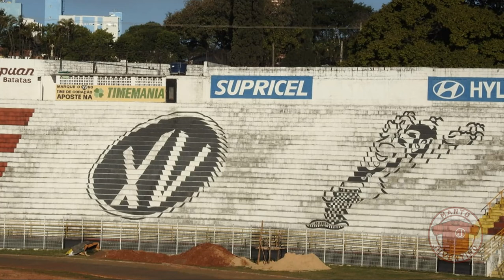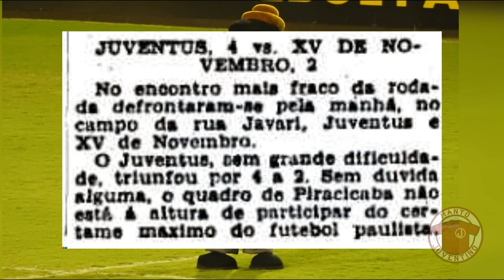Pré-Jogo XV de Piracicaba x Juventus Série A2 2023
Todas as informações que você precisa sobre esta partida, antes de a bola rolar